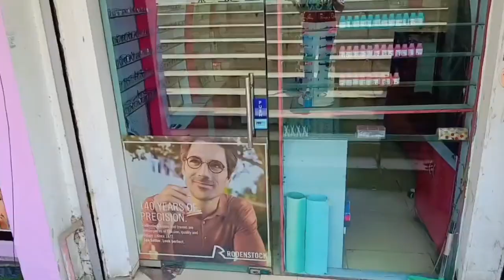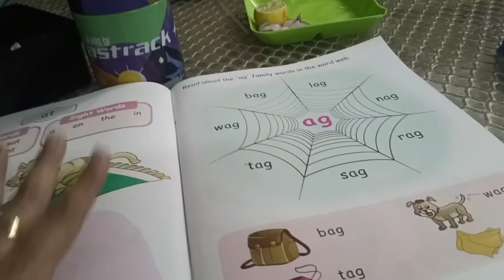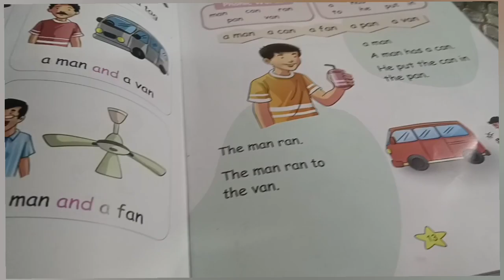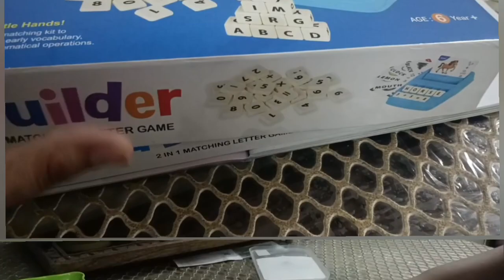chote Bache ko bhi pta h Mother's Day..